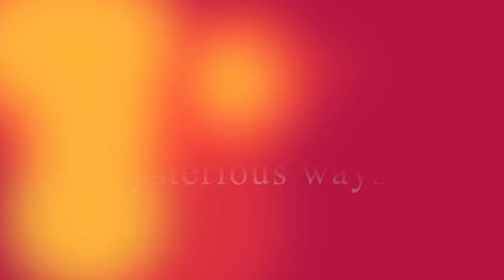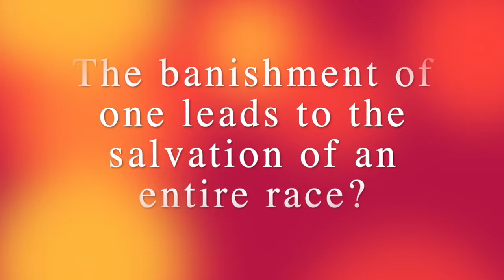Esther Trailer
Esther, an original musical by David Quah. Based on the biblical story of Queen Esther. Performed by Bel Canto Singers.